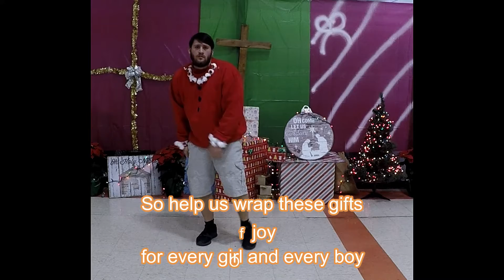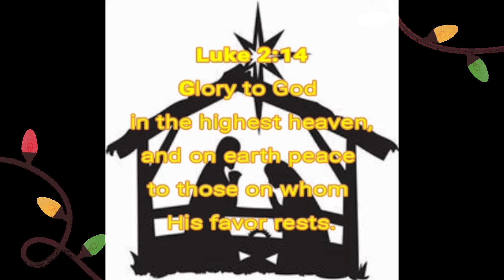2018 Wrapping Outreach promo draft#2